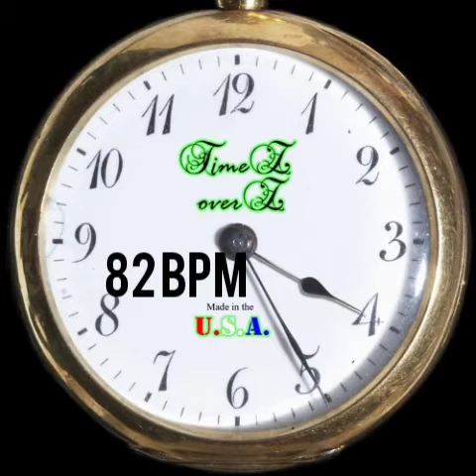Synthwave 6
82bpm made in Oscilab.
This is my Synthwave series they probably don't count as official Synthwave tracks but I tried to do the best I could and got a little better over time.